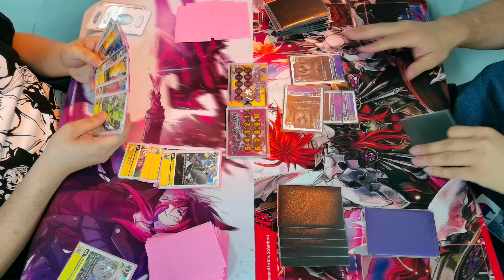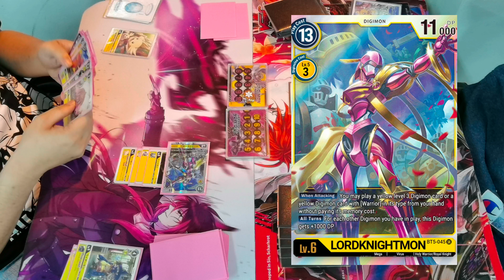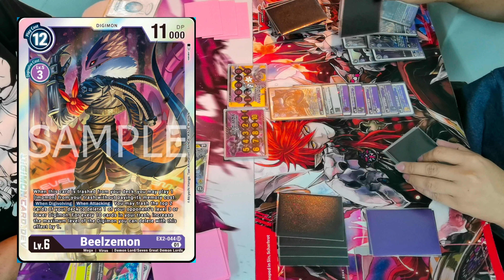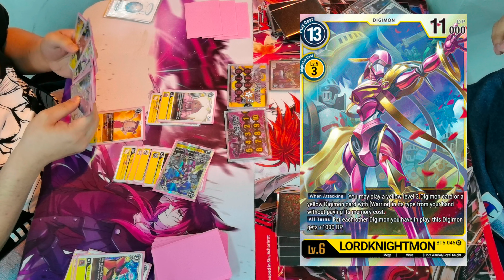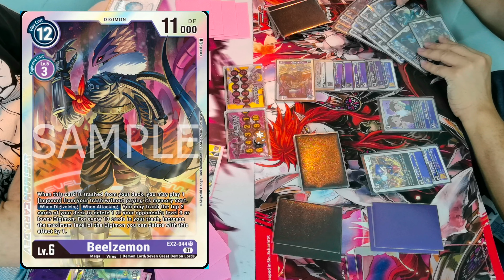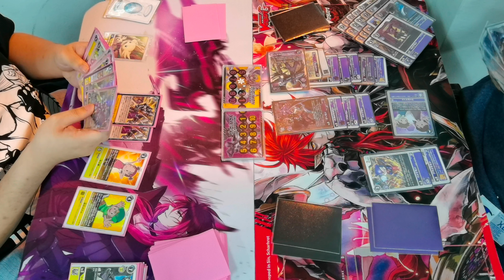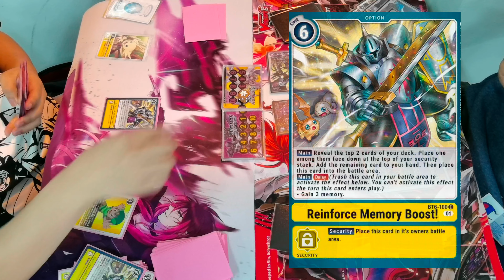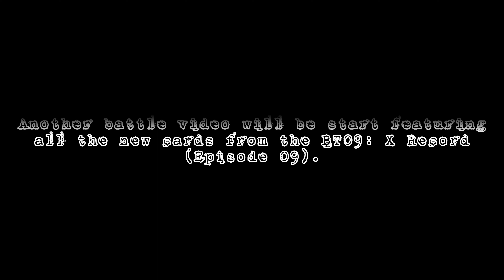Digimon Card Game Casual Match Episode08 (part12) - Suzie Wong x Crusadermon vs The Demon Lord EX2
Digimon Card Game Casual Match Episode 08
-Part 12-

Left:
Chee Wai Kee - Suzie Wong & Lordknightmon (Yellow)

VS

Right:
Ryan Kai - The Demon Lord (Purple) EX2